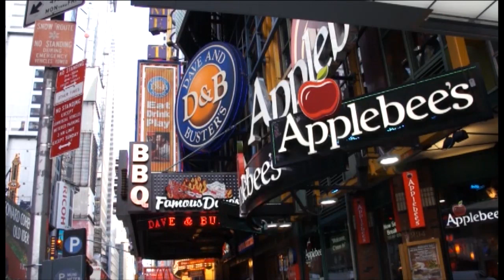My Movies Movie 1